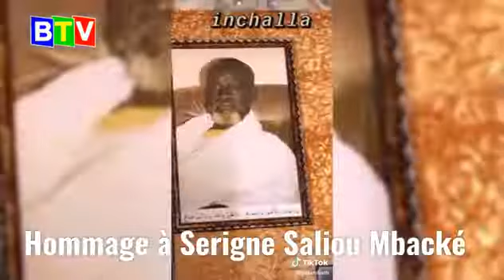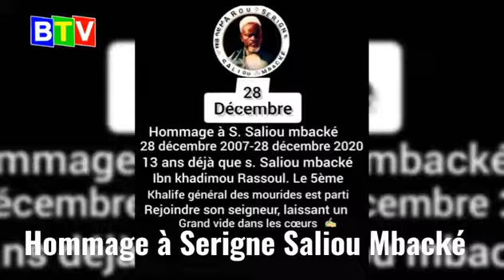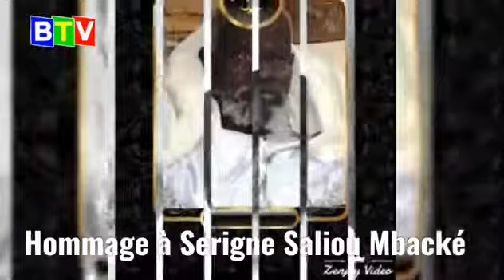BTV : Lou âme solo, Kadou Serigne Saliou Mbacké Souniou Yakar Baguini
Abonnez-vous sur notre chaîne BTV L' OFFICIELLE : BTV Sénégal (Banlieue tv Sénégal) " Télé Banlieue du Sénégal " . le Banlieusard "BTVFM" (Banlieue TV, Banlieue FM) OFFICIEL de Groupe INFOTEL Holding : Actualités 24h /7, Cultures , Divertissement ,Cuisine, Beauté, Mode, Sport et autres.
Slogan BTV : « Une nouvelle vision de la télé, fait la différence sur les réseaux. » BTVSénégal